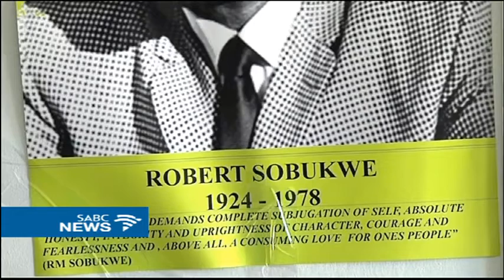APC commemorates Robert Sobukwe's life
The life of the PAC founder and first president, Robert Sobukwe, is being commemorated in February 2017. The APC, which broke away from the PAC in 2007, is traversing the country, spreading Sobukwe's message.